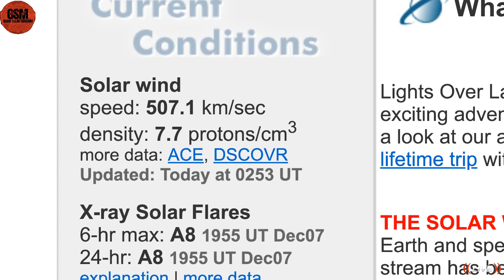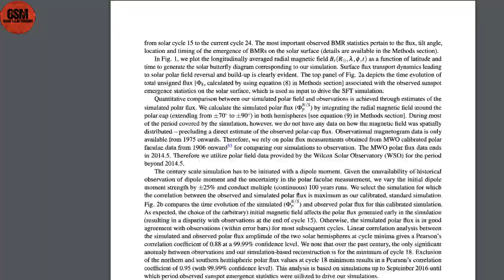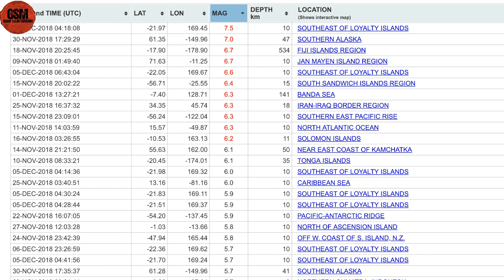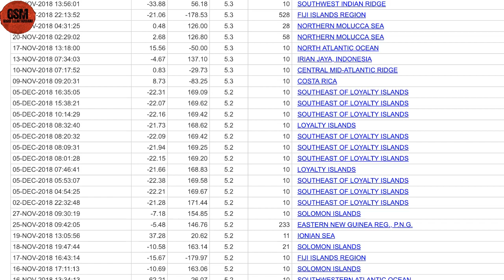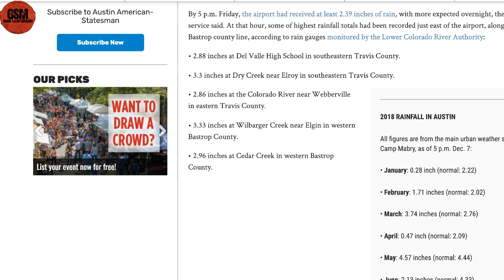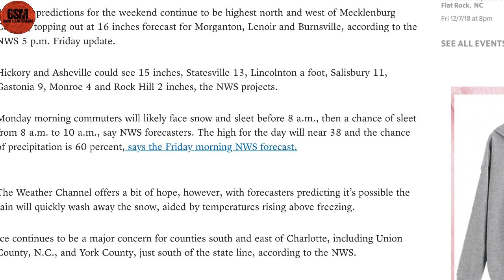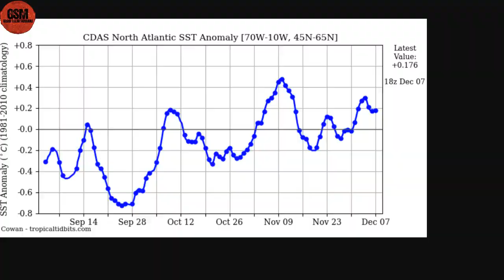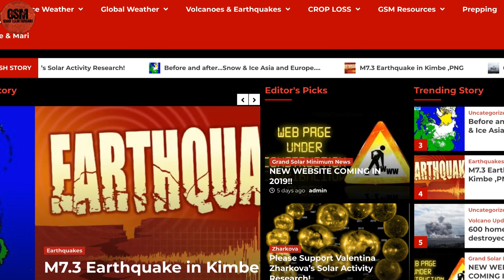North Carolina declares State of E m e r g e n c y Grand Solar Minimum Channel GSM News Live